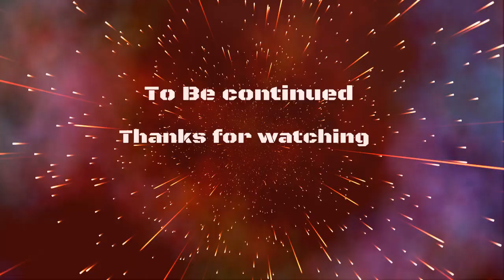WWE2K22 MyRise pt 7 Home Wrecker and Leaving NXT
Can we take our mega heel "Big Money Dave" to the top of WWE making all the wrong choices and insulting, lying, cheating and stealing our way the top

DMBGAMING